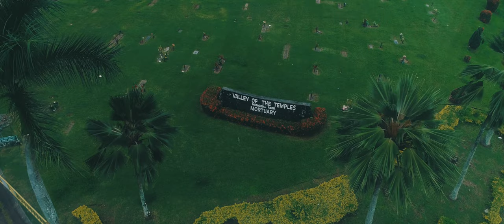Flava 691 - RIP GOON ft. Deva, Melly F.$.M (Official Music Video)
Directed by @ideafilmsllc

Follow @flava_sixnineone